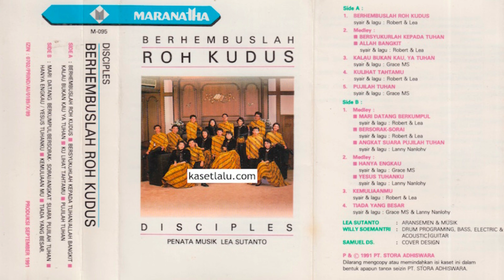Disciples - Berhembuslah Roh Kudus (Full Album 1991)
Lirik:

1. Berhembuslah Roh Kudus

(I)
Berhembuslah Roh Kudus di tempat ini
Berhembuslah Roh Kudus dengan kuasa-Mu
Pulihkanlah G'reja-Mu di akhir zaman
Berhembuslah, berhembuslah s'karang

(Reff):
Urapilah kami dengan minyak baru
Penuhilah kami dengan hadirat-Mu
Kami rindu Tuhan melihat kuasa-Mu
Dicurahkan di tempat ini

(II)
Mengalirlah roh kudus di hati kami
Mengalirlah roh kudus dengan kuasa-mu
Pulihkanlah g'reja-mu di akhir jaman
Mengalirlah, mengalirlah s'karang

2. Bersyukurlah kepada Tuhan

(I)
Bersyukurlah kepada Tuhan
Sbab Dia baik 'tuk selamanya
Bersyukurlah kepada Allah
Kekallah kasih setia-Nya

(II)
Segala musuhku pun mundur
Karna Tuhan t'lah di pihakku
Terpujilah Allah Yehova

3. Allah bangkit

(I)
Allah bangkit (x2)
Terserahlah musuh-Nya di hadapan Umat-Nya
Allah bangkit (x2)
Dia hidup dan berkuasa selamanya

(II)
Yesus bangkit (x2)

4. Kalau bukan Kau, Ya Tuhan

(I)
Kalau bukan Kau ya Tuhan yang mendirikan bangunan..
S'gala  usaha yang tlah di lakukan Sia sia semua..
Kalau bukan kau ya Tuhan yang jadi pengawal kota ..
S'gala usaha yang tlah dilakukan sia sia semua..

Reff :
KepadaMu ya Yesus ku serahkan hidupku
Ku bersandar terus padamu kau lah pemimpinku.
(pemimpinku..,Sebab besar dan setiaMu ya Tuhan ,aku dan  semua karyamu,
Engkaulah Allahku yang heran,Engkaulah Yesus Tuhanku.)

Reff :
Sertakan Tuhan Yesus dalam  tiap rencanamu dengan doa yang tak putus dan iman yang teguh

(Engkau akan heran melihat hasilnya apa yang di buat olehNya,percayalah pada KuasaNya ya Tuhan pencipta Semesta.)

5. Kulihat Tahta-Mu

(I)
Ku lihat tahta-Mu di tempat yang suci
Menjulang tinggi dalam kemuliaan
Hadirat-Mu kini memenuhi bait suci
Semua makluk berlutut menyembah-Mu

(Reff):
Kudus o Kuduslah Tuhan
Allah yang duduk di tahta
Agung hadirat-Mu Tuhan
Kami pun sujud menyembah

6. Pujilah Tuhan

(I)
Pujilah Tuhan hai malaikat-Nya
Pujilah Tuhan hai tentara-Nya
Pujilah Tuhan di tempat kudus-Nya
Semua ciptaan puji Nama-Nya

(Reff):
Naikkan pujian bagi raja mulia
Nyanyi, bersorak, agungkanlah Dia
Angkat suaramu, pujilah nama-Nya
Yesuslah Tuhan, muliakan nama-Nya

(II)
Pujilah karna keperkasaan-Nya
Pujilah karna kebesaran-Nya
Puji dengan tiupan sangkakala

7. Mari datang berkumpul

(I)
Mari datang berkumpul
Bersama masuk dalam hadirat-Nya
Nikmati Kasih Allah

(II)
Mari bersatu dalam kasih-Nya
Yang tidak pernah berubah
Dulu, s'karang s'lamanya

(Reff):
O Sukacita, damai sejah'tra
Karna kasih-Nya melanda kita
Pujilah Dia, Tuhan Raja Maha Kuasa
Kini rasakan berkat berkat-Nya
Yang dicurahkan kepada kita

8. Bersorak-sorai

(I)
Bersorak-sorai hai umat pilihan-Nya
Bertepuk tangan hai umat tebusan-Nya

(Reff):
S'bab Dia bebaskan dari semua belenggu dosa
Penuhkan diriku dengan kasih-Nya
Kini ku bersuka memuji besarkan nama-Nya
Terpujilah Allah Yesus Juru Selamat manusia

9. Angkat suara pujilah Tuhan

(I)
Angkat suara pujilah Tuhan
Angkat tangan sembahlah Dia

(Reff):
Dengan seg'nap hati, dengan seg'nap jiwa
Puji Yesus yang t'lah tebus dosa kita
Sembah Yesus Raja segala raja

10. Reprise

11. Hanya Engkau

(I)
Dari Surga Mulia
Engkau turun ke dunia
Dengan kasih setia
Slamatkan manusia

(II)
Di hatiku Tuhan
Kau sangatlah berharga
Di hatiku Tuhan
Kau sungguh mulia

(Reff):
Hanya Engkau penebusku
Pelihara jiwaku, Kau Sahabatku
Dalam tiap langkahku ku bersyukur pada-Mu
Trima kasih ya Almasih
Yesus Rajaku

12. Yesus Tuhanku

(I)

Yesus Tuhanku
Allah penuh kasih, Penebus dosaku
Engkaulah Yesus Tuhanku
Sungguh besar kasih setia-Mu

(II)
Yesus Tuhanku
Allah yang berkuasa di bumi di surga
Engkaulah Yesus Tuhanku
Sgala kuasa dalam tangan-Mu

(Reff):
Puji Nama-Mu, Ya Tuhan
Di stiap saat dalam hidupku
Karna ku tahu Kau sertaku
Pimpin seg'nap kehidupanku
Ku bersyukur atas kasih-Mu
Kau pilihku jadi anak-Mu
Kau bentukku dalam citra-Mu
Hingga sempurna seperti-Mu

13. Kemuliaan-Mu

Mataku t'lah memandangMu
Rajaku yang Mulia Yesus
O Kemuliaan-Mu penuhiku

Tenggelam di hadirat-Mu
S'luruh bumi menyembah-Mu Yesus
Allah penuh kasih, masyurlah Nama-Mu

Muliakan Dia
Raja Kuasa memerintah dalam kebenaran
Sgala kuasa dikalahkan oleh Darah Domba Allah

14. Tiada yang Besar (dalam pengembangan)

Tiada yang besar
Mulia dan benar
Selain Tuhanku

Tiada yang terbaik
Sempurna dan ajaib
Selain Tuhanku

Ku puji Kau Yesus
Sang Putra Maha Kudus
Ku sembah Kau Tuhan
Penguasa s'g'nap?? kehidupan